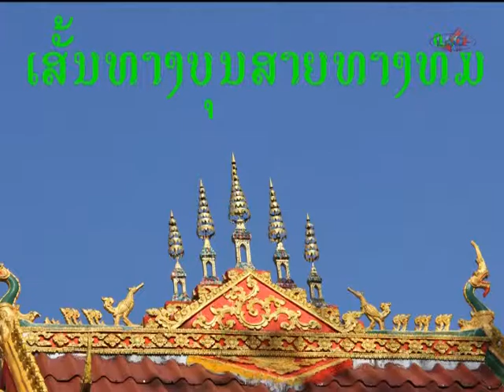Somphodpra 1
Somphod Pra 1